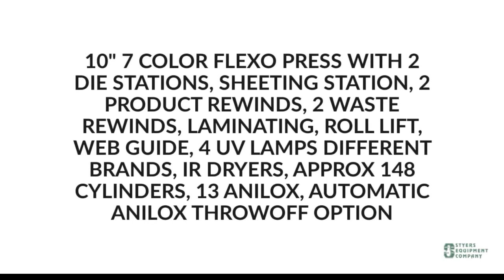6811_GONDERFLEX_DBX